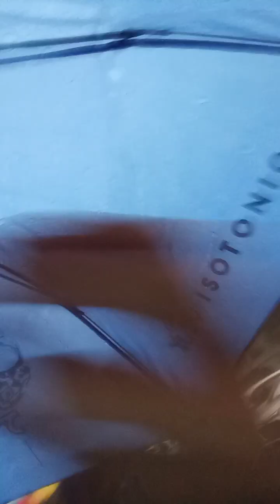implan sampai red slieppeer(2)